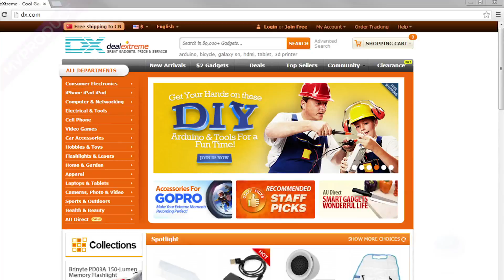DX:333-933B 40MHz 5-Channel Remote Drifting Motorcycle - Red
333-933B 40MHz 5-Channel Remote Drifting Motorcycle - Red

Model 333-933B
Quantity 1 Piece(s) per pack
Color Red
Material Plastic
Channel Specification Forward / Backward / Left / Right / Turning left / right drift / 360' drift
Gyroscope No
Remote Type Radio Control
Remote Control Frequency 40MHz Mhz
Remote Control Range 30 meters
Remote Control Type Included
Remote Controller Battery 1 x 6F22 9V (included)
Suitable Age 8-year-old and above
Packing List 1 x Man doll
  1 x Remote motorcycle
  1 x Antenna
  1 x Battery pack 4.8V / 700mAh
  1 x 6F22 battery
  1 x AC power charger adapter 2-flat-pin plug / 220~240V / 90cm-cable
  1 x Chinese user manual